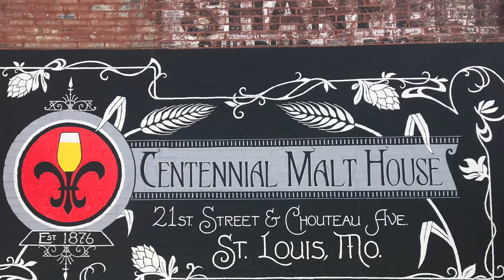Vector Marketing - SLC XXXIII Preview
Sneak Peek to St. Louis- SLC 9/30-10/4.